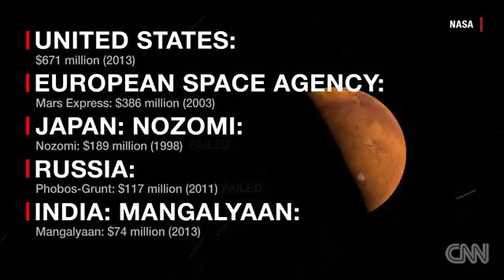INDIA - Went to Mars for Only $74 million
India made a ship that orbited Mars for less than it cost to make the movie "Gravity." CNN's Rachel Crane reports